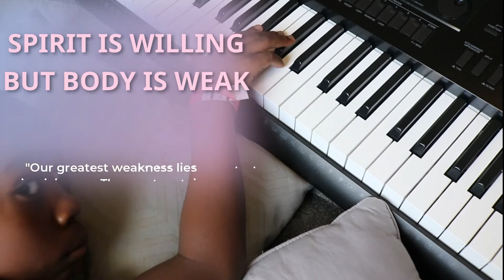I KNOW WHO I AM warm up